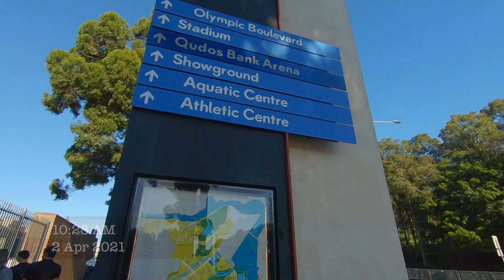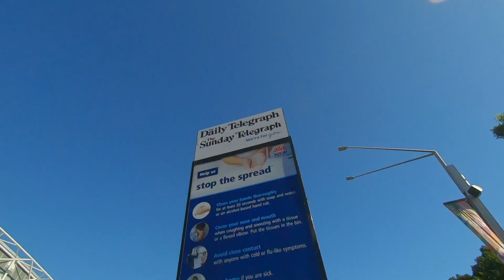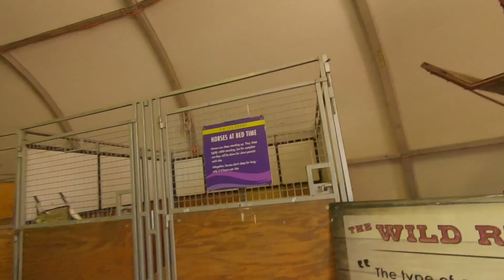QUICK TOUR: Sydney Royal Easter Show 2021 | Twinkle Chaves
Just a quick glimpse of what you can see in Sydney’s Royal Easter Show every April!

1. Animals
2. Rides
3. Food
4. Games
5. Shopping
6. People
7. Lines
8. Poop
9. Heat

Editing: iMovie

1. Urban Lullaby
2. Dog and Pony
3. Dog Park